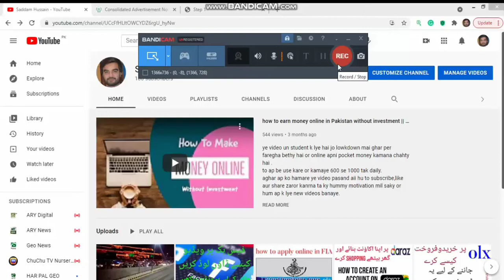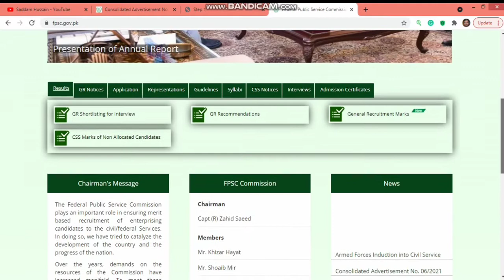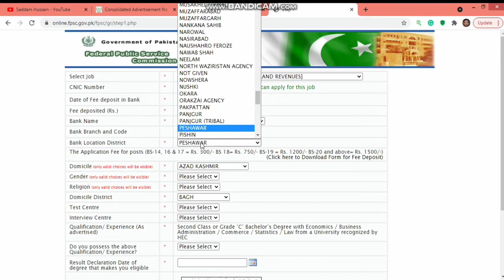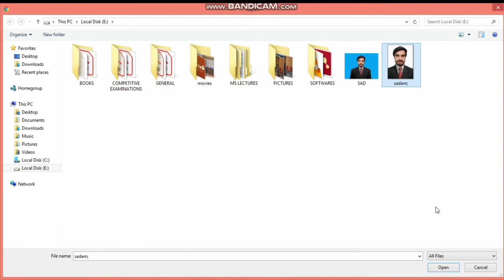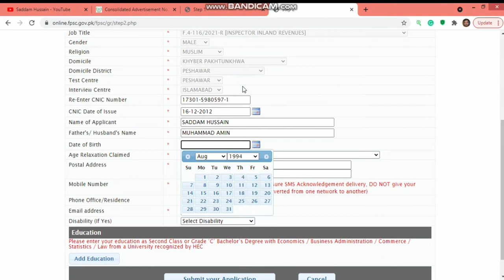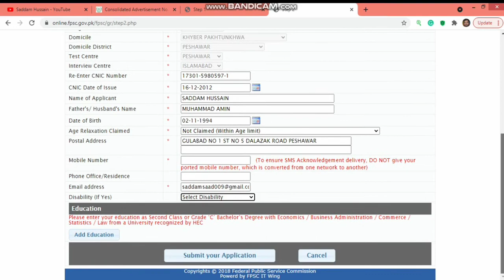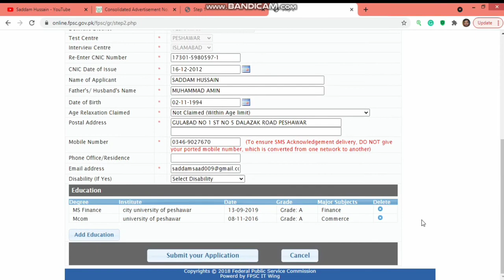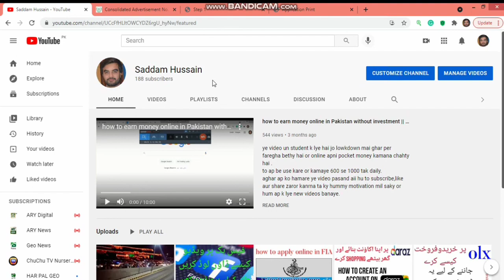How to Apply Online in FPSC | how to fill form and challan form | FPSC jobs 2021 inspector inland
this video is for those who want to apply to the federal public commission.
FPSC is a federal organization that recruits candidates for the govt organization throughout Pakistan.

Jobs
inspector FIA
inspector FBR
Director FIA
Director FBR
stenographer
research officer
secondary school teacher (SST)

how to fill FPSC chalan form
how to apply in FPSC
how to fill Application form of FPSC
FPSC mai apply kaise kare

Saddam Hussain
Saddam Hussain youtube channel
Saddam Hussain channel
Saddam Hussain youtube
Saddam Hussain Vlogs